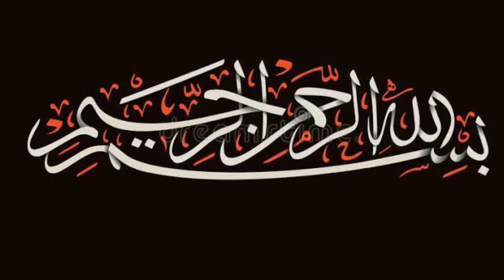Quran Har Roz | Part 1230 | Surah Al - Baqrah Ayat no 188